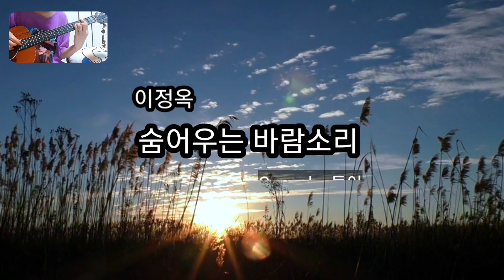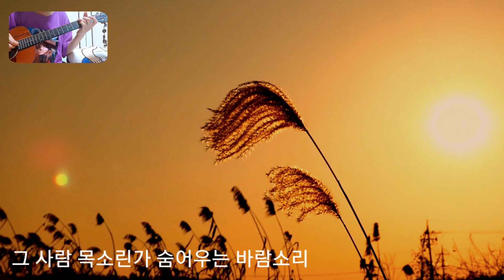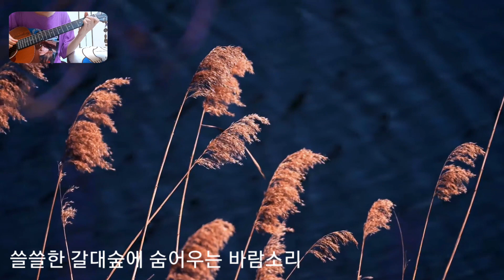해돌이 기타연습곡 255. 이정옥_숨어우는_바람소리 G